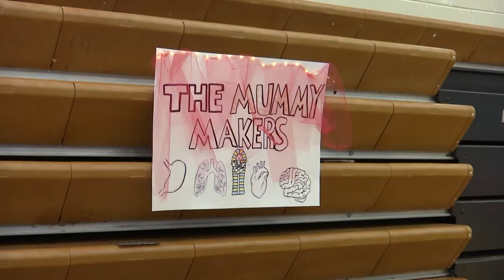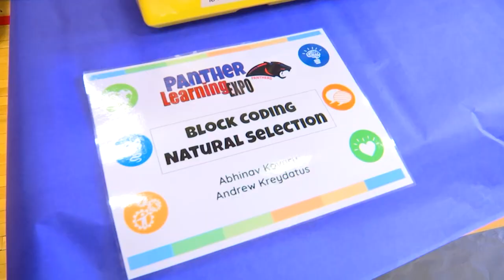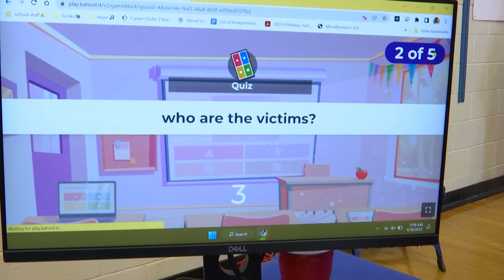Hermitage High School Learning Expo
Students from Hermitage recently got to show cool things they've learned in their classes during the first Hermitage Learning Expo